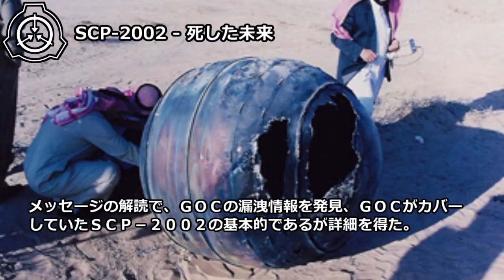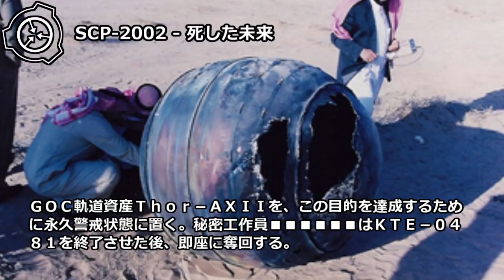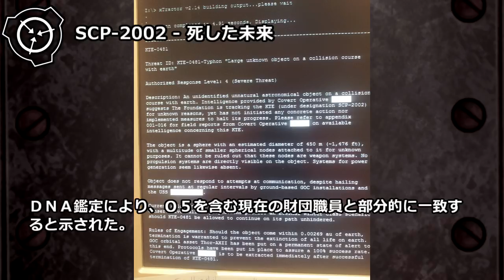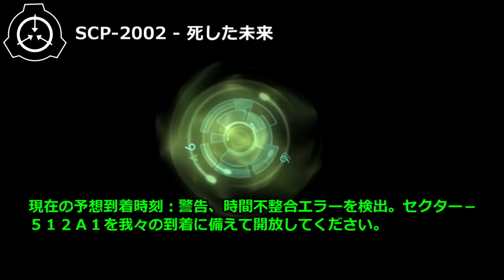【怪異282】SCP-2002 - 死した未来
これは財団船SCPSメンデルです。私達はあなたの通信を受けました。停滞プロトコル実施のために、現在、人員はあなたの信号に反応することは出来ません。

★業務連絡★
リクエストは受付動画 →　sm32753110
進捗状況はこちら ↓
シナリオ読込型VRoidビューワ HachiViewerPlus